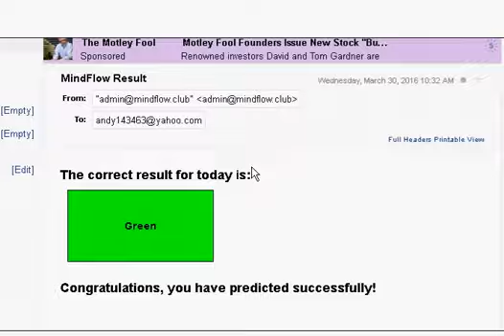easy and sure now,, I see all things ....